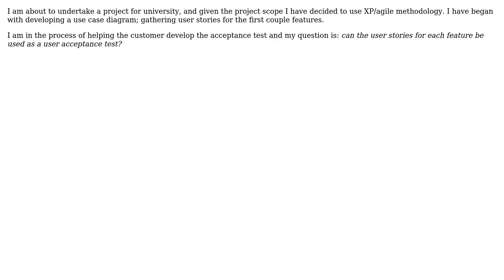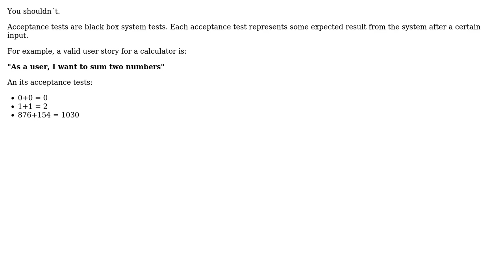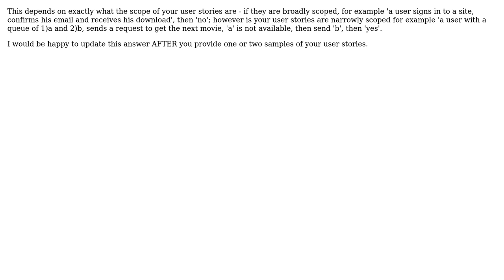eXtreme Programming (XP) Methodology Testing (4 Solutions!!)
eXtreme Programming (XP) Methodology Testing

With thanks & praise to God, and with thanks to the many people who have made this project possible! | Content (except music & images) licensed under CC BY-SA | Music | Images & others | With thanks to user Yassmeen user user1310362 user Lynn Langit user Hbas user C0deAttack and the Stack Exchange Network Trademarks are property of their respective owners. You are responsible for your own actions.